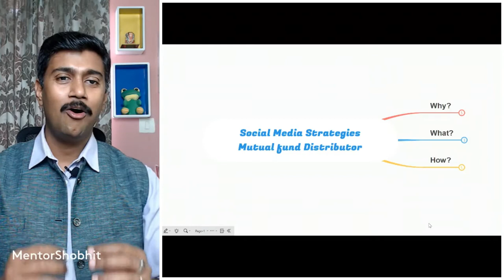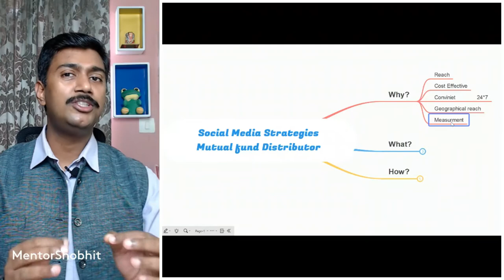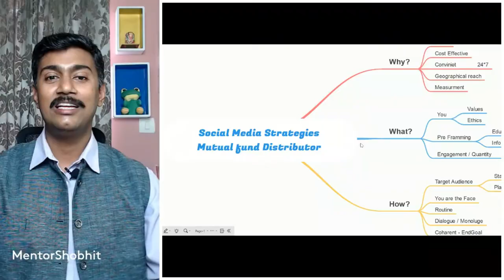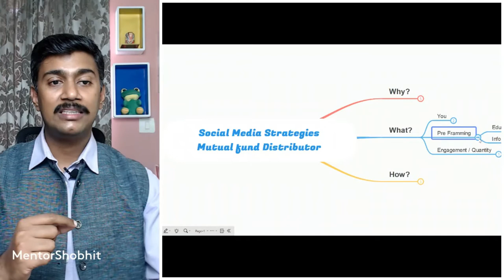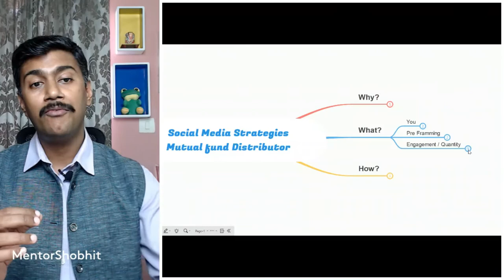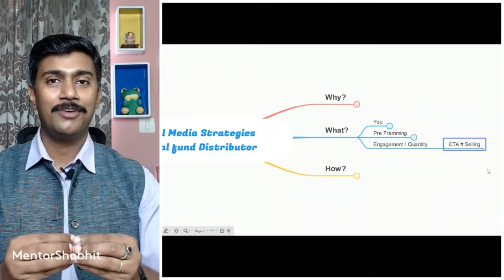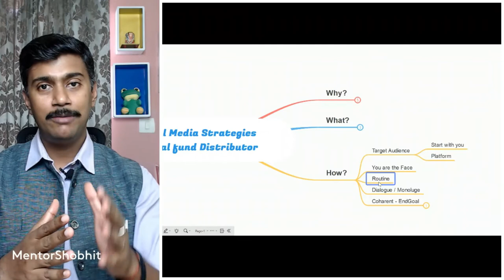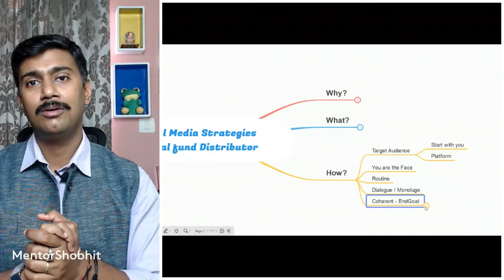📣🔔 Social Media strategies for Mutual Fund Distributors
🔥 Learn to start your Mutual Fund Distribution Business in 3 Easy Steps.

💎 Become NewAge Mutual Fund Distributor in 21 days.

👨‍👩‍👧‍👦 Join India's fastest growing Facebook Group of Financial product distributor